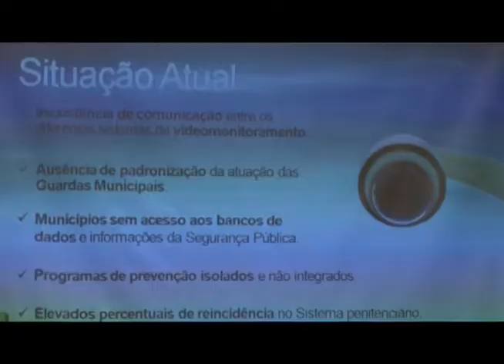Estados e cidades vão trabalhar em conjunto